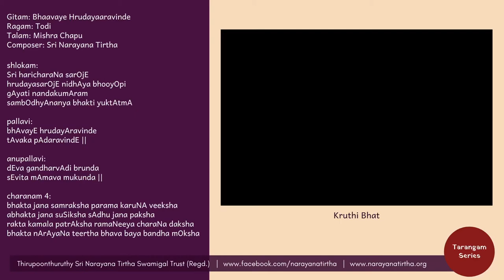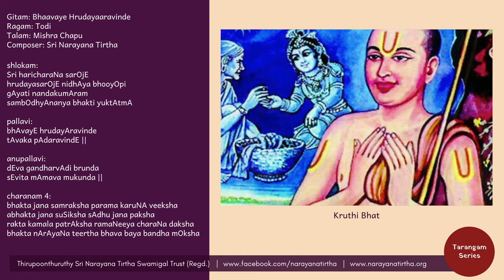Tarangam Series: Bhaavaye Hrudayaaravinde | Todi | Mishra Chapu | Sri Narayana Tirtha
Performed by:
Vidushi Kruthi Bhat

Gitam: Bhaavaye Hrudayaaravinde
Ragam: Todi
Talam: Mishra Chapu
Composer: Sri Narayana Tirtha

shlokam:
Sri haricharaNa sarOjE
hrudayasarOjE nidhAya bhooyOpi
gAyati nandakumAram
sambOdhyAnanya bhakti yuktAtmA ||

pallavi:
bhAvayE hrudayAravinde
tAvaka pAdaravindE ||

anupallavi:
dEva gandharvAdi brunda
sEvita mAmava mukunda ||

charanam 4:
bhakta jana samraksha parama karuNA veeksha
abhakta jana suSiksha sAdhu jana paksha
rakta kamala patrAksha ramaNeeya charaNa daksha
bhakta nArAyaNa teertha bhava baya bandha mOksha ||